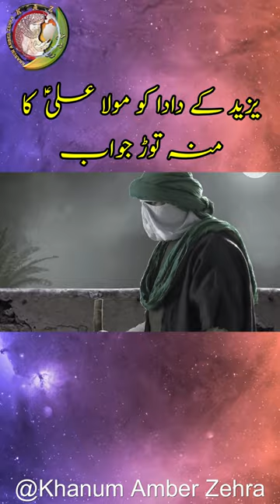Yazid ka Dada Aur Mola Ali| Hazrat Ali ka Farman | Youtube Shorts 2023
Yazid k Dada Ko Mola Ali Ka Mun Tor Jawab | Imam Ali ka Farman | Youtube Shorts 2023